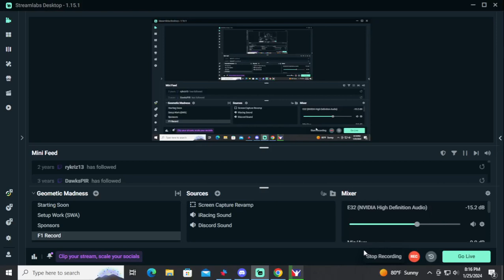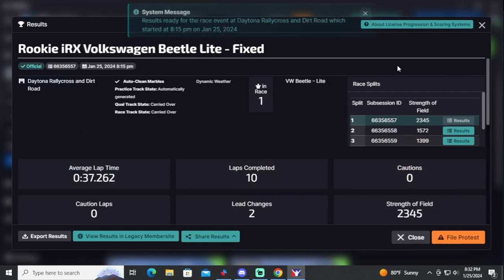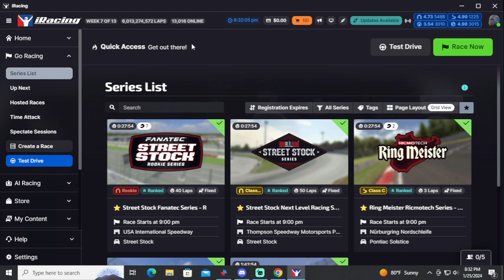iRacing Rallycross Beetle Lite Daytona Short 1/25/2024